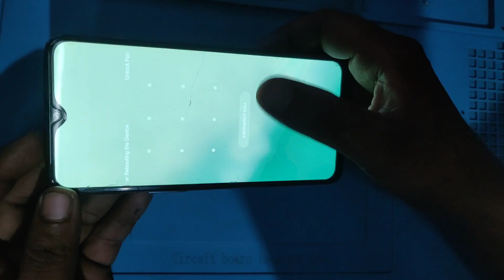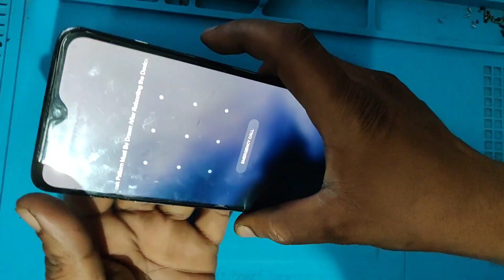one plus 7 green colour display touch not working problem geetu phones ✅👍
welcome  my channel geetu phones

one plus 7 green colour display touch not working problem